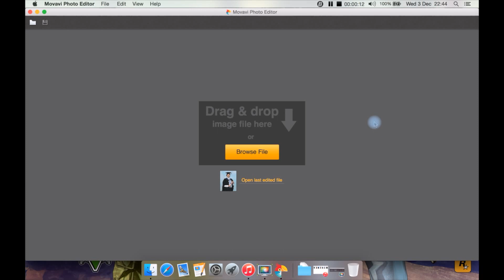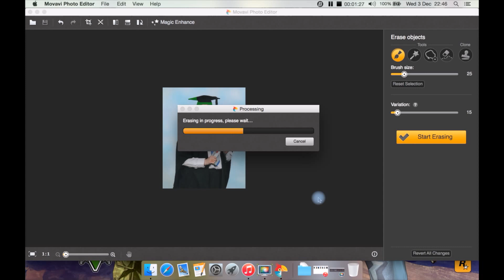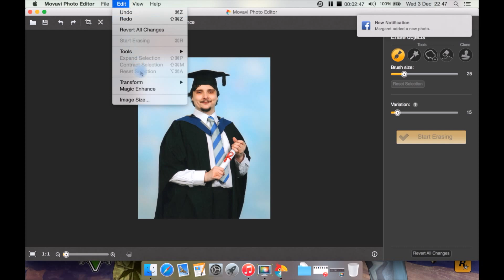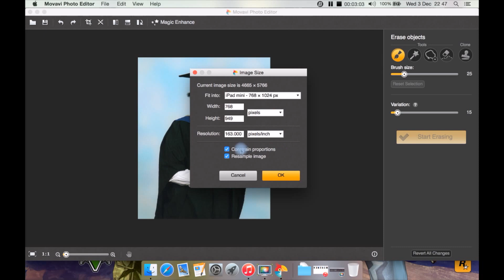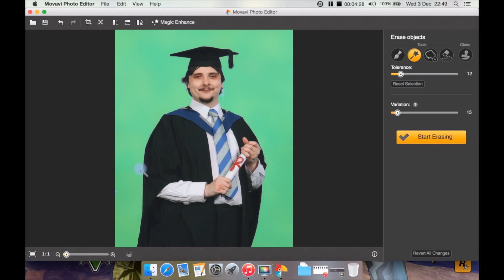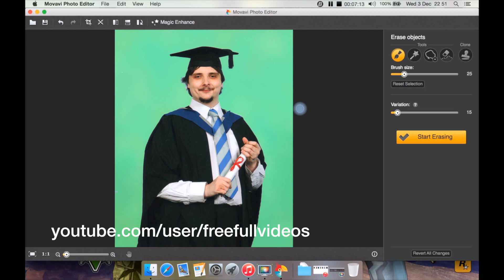Movavi Photo Editor for Mac: Review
My review for the basic Photo Editor by Movavi, that is particularly good at removing unwanted objects from photos.

Price: £15.67 (with VAT)

Version Reviewed: 1.1.0

Thanks to Movavi for making this review possible.